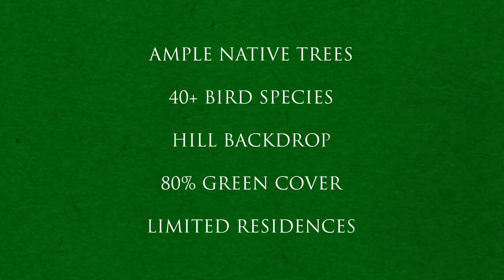Aranya A Dream | Teaser 5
Where you feast your eyes on a permanent hill view, with ample native greenery, be amazed by a butterfly park, and co-exist with myriad species of birds. It is unlike anything you’ve experienced before.

Come, dwell in the wonderland called Aranya 2.